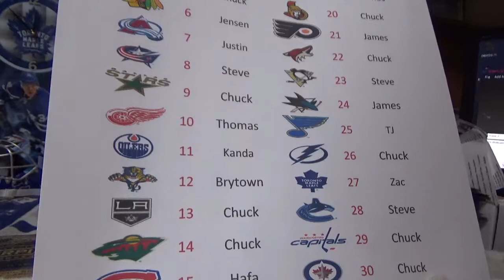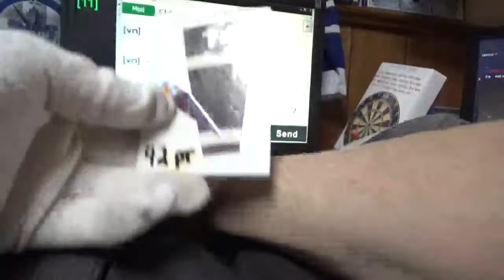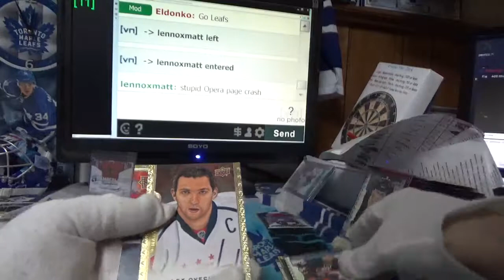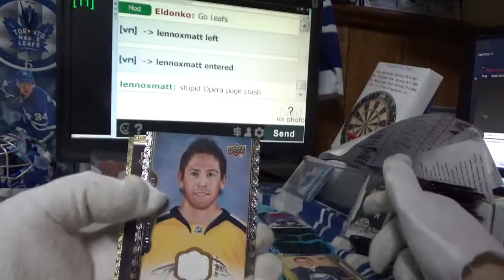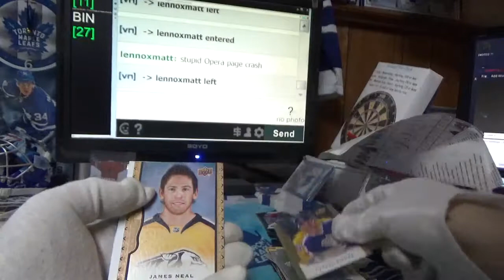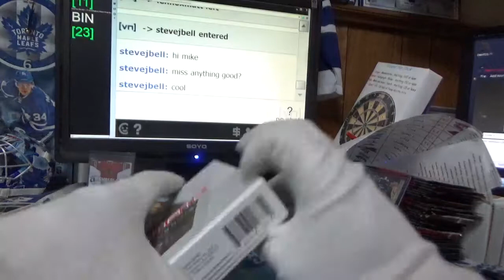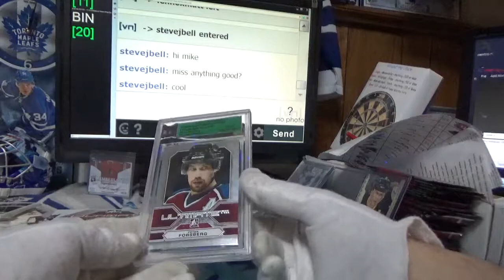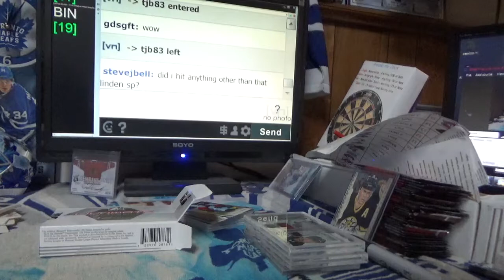14-15 Masterpieces - Subterfuge Box Break #2672 Boomsauce